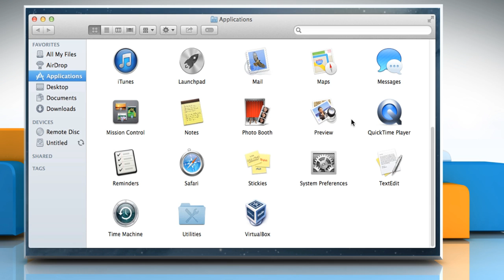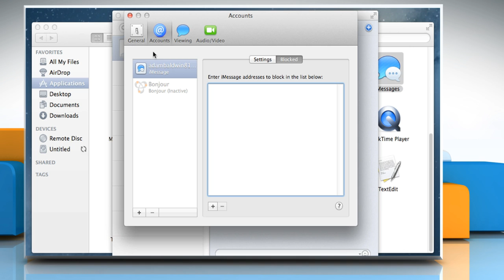How to unblock iMessage senders in Messages on Mac® OS X™ :Tutorial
If you have blocked a particular sender from contacting you on the Messages app on your Mac® using iMessage and want to unblock him now then watch this video and follow the steps shown in it to do so.